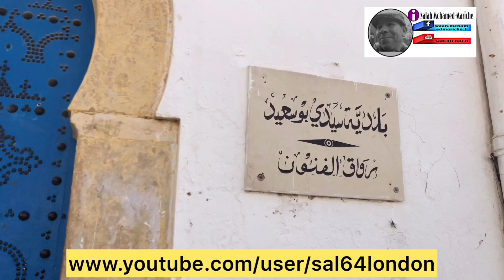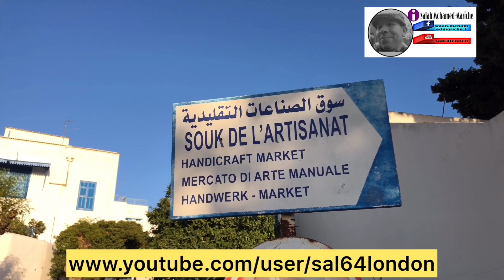جولة في التحفة السياحية سيدي بوسعيد المدينة التونسية التي تتزين بالأزرق والأبيض